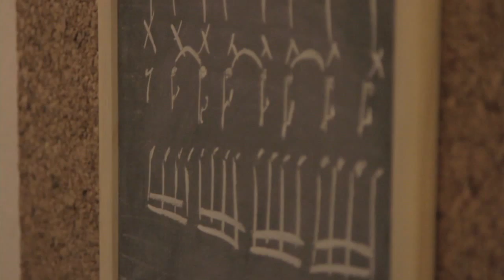Chorus Accademia Musicale - Promo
Presentazione della struttura e dello staff della scuola di musica moderna Chorus.

Con : Leandro Bartorelli, Francesco Bucchioni, Rolando Cappanera, Daniele Catalucci, Denis Chimenti, Asita Fathi, Luca Fuligni, Antonio Ghezzani, Elisa Ghilardi, Miliano Mattei, Andy Paoli.

Contatti:
Accademia Musicale Chorus Livorno  - Associazione Musicale
Via Adua 16 - Livorno (LI)